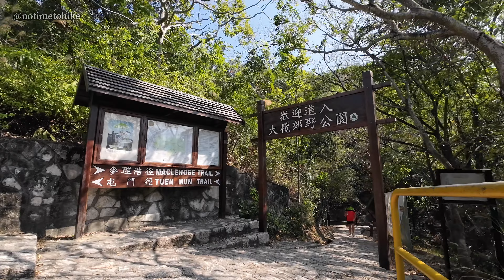行山｜行九徑山不上九徑山｜睇石｜好玩路徑｜2024-01-10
中午看到天藍得醉人，馬上出發，本來打算何福堂出發到黃泥墩結束，但中途怕不夠時間，馬上變掛，於 天后之床 位置，未登九徑山頂便下山，走的是主徑，看到許多小徑沒有去探索，最後在大約M195附近下到引水道。

全程大約8公里，非常好玩。

00:00 起步
01:20 康樂亭
03:10 探索新路
04:50 回到山脊主路
08:17 無常石
08:54 鬧鐘石
11:05 無為石
12:25 石洞一號
13:30 肥佬麥留字
15:35 大鳥石
16:05 山洞二號
17:29 分岔路
19:23 黃金石
19:55 天后之床
22:00 行新路落山
26:42 許多大石被噴了字
28:33 超搞笑
30:50 有趣大石
33:35 觀景位
34:43 鬼斧神功
36:44 到引水道
38:00 行程完畢